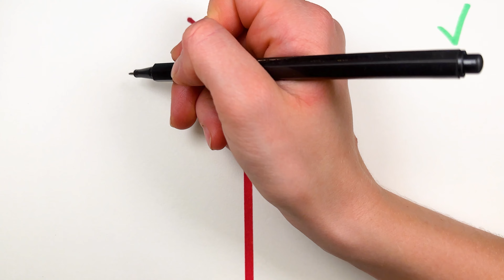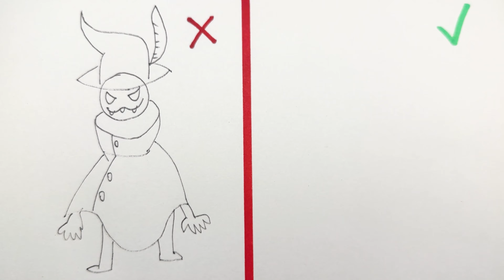Best Drawing Compilation by Heroes from Billie Bust Up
➖ Paper Craft with Billie Bust Up

Today U Will See My Best Drawing Compilation by Heroes from Billie Bust Up